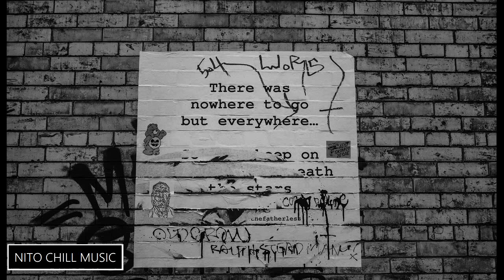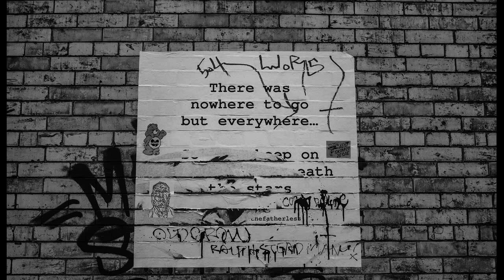The Bronx - NITO Chill Music - [Chill | Relax | Stress Relief | Calm | Study | Work | Sleep]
The Bronx